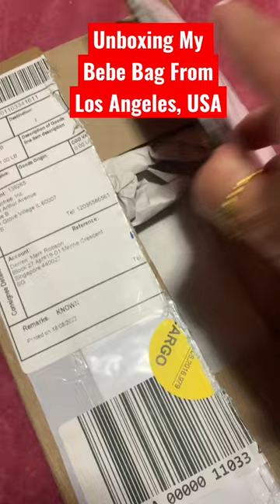Unboxing my Bebe bag ordered online from L.A. USA🇺🇸